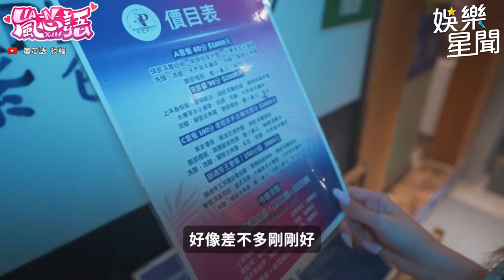嵐芯語體驗越式洗頭害羞！崩壞表情引人遐想｜@star_setn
@lanxinyu716 授權